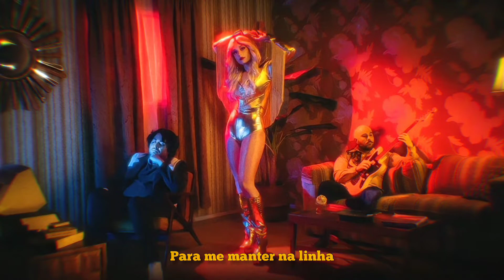Cannons - Strangers (tradução/legendado)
A CANNONS SONG.

Letra/Lyrics:

Please take your time and take it slow
As all you do will start to show

I'm in a sea of strangers
Shaking me up and down
I'm in a in a sea of strangers
Spinning me all around
Can't get lost in the sound

'Cause I'm not going down
I'm not going down
Won't get lost in the sound
Get lost in the sound

Please take my hand and let me know
That you're OK with moving slow

And if I ever fall behind
Will you be the one
To keep me in line
And there's no amount of time
That could change my mind
When you're by my side

Get lost in the sound, the sound